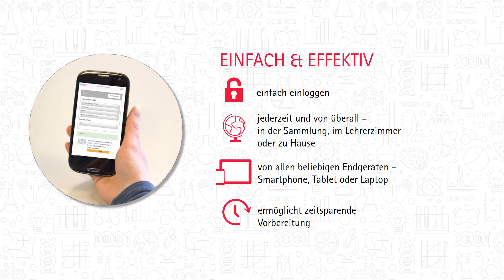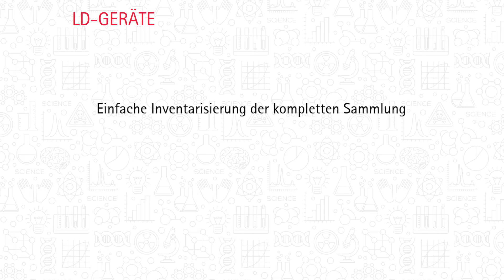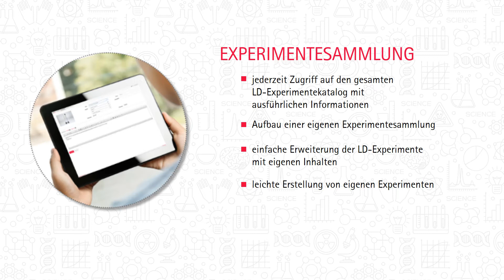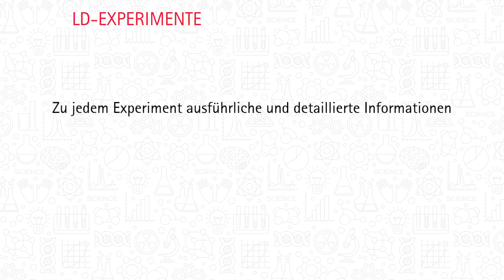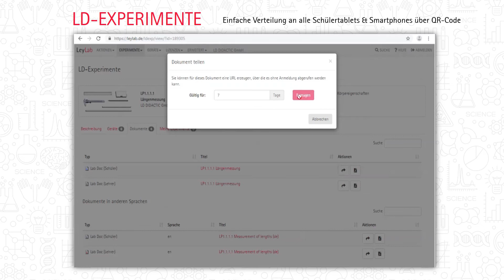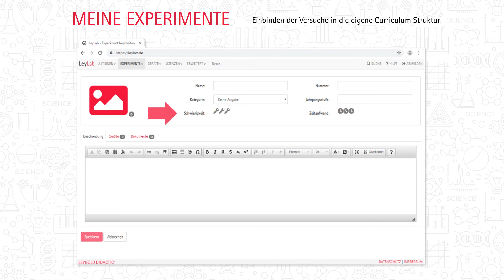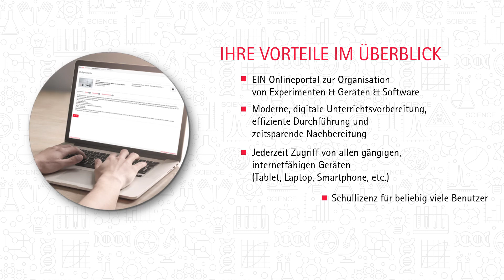Management Sammlung und Experimente LeyLab (DE)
Online-Portal zur Organisation von Experimenten und Geräten für Schulen und Universitäten. Experimentesammlung mit kompletten LD-Experimentekatalog und eigenen Experimenten. Einfache Inventarisierung der kompletten Sammlung mit direktem Überblick über alle Geräte und deren Lagerort. Jederzeit und von überall Zugang ohne jegliche Installationen.